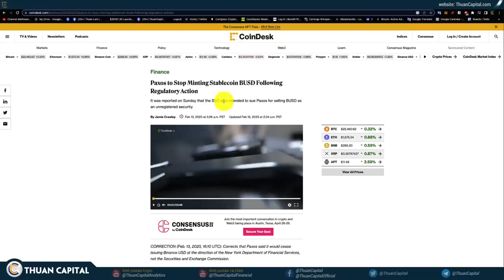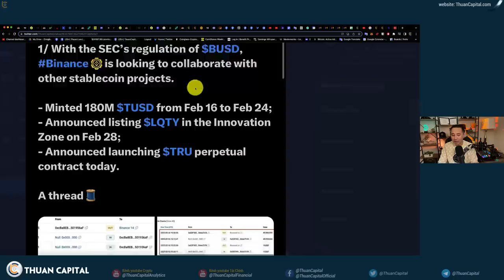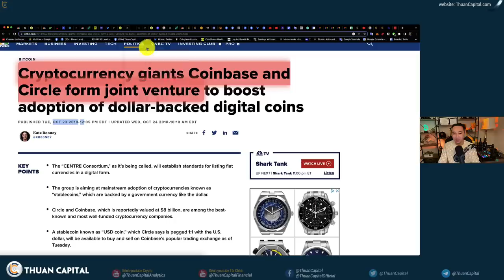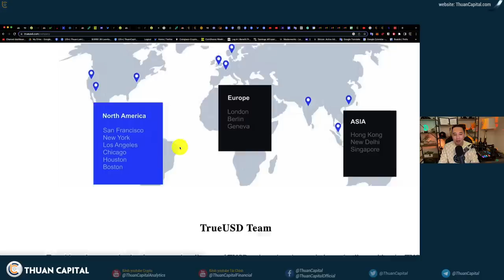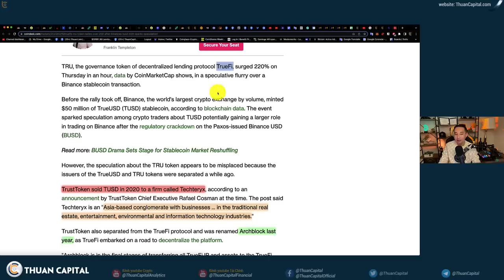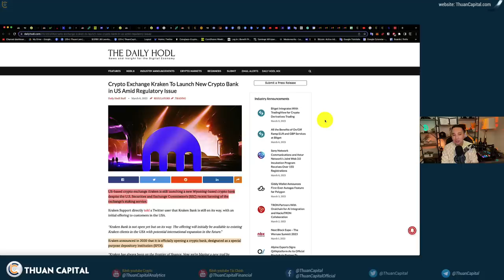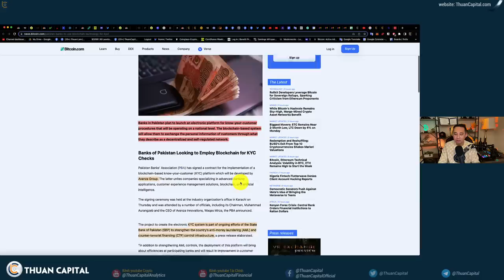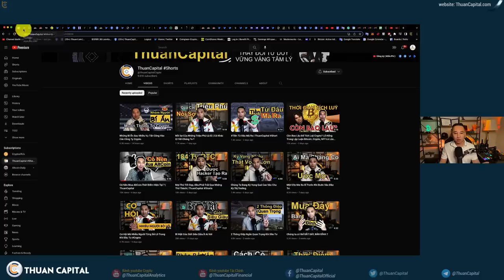1548 (Part 2) Binance In 180M $TUSD Quản Lý Và Hỗ Trợ Bởi Techteryx, Không Phải TrueFi | Kraken Bank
Tin tức crypto hôm nay:
00:00 - BUSD trên sàn Binance chỉ còn 7.6 tỷ (giảm còn 1/3)
01:26 - Binance in thêm 180M $TUSD - Quản lý và hỗ trợ bởi
03:50 - Lí do sàn binance sử dụng $TUSD thay vì $USDC
06:20 - Thông tin liên quan đến $TUSD, Công ty quản lý
09:57 - Kraken tiến tới xây dựng ngân hàng crypto Kraken Bank
11:43 - Ngân hàng Pakistan sẽ sử dụng công nghệ blockchain để hỗ trợ việc xác minh thân phận
13:30 - Ưu đãi dành riệng cho cộng đồng